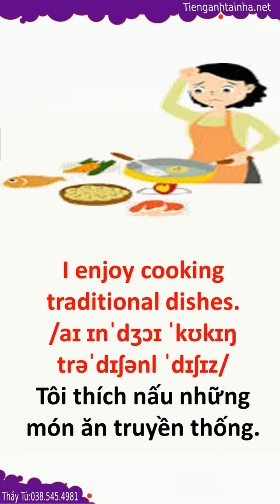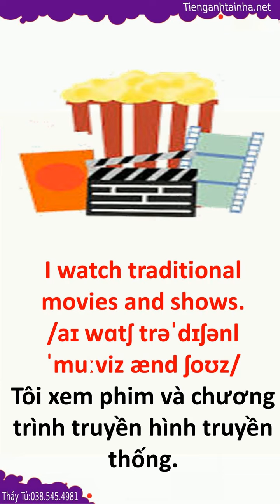Nhớ Từ Vụng Tiếng Anh Bài 386 What activities do you participate in during Lunar New Year